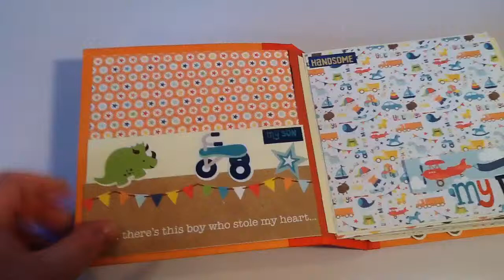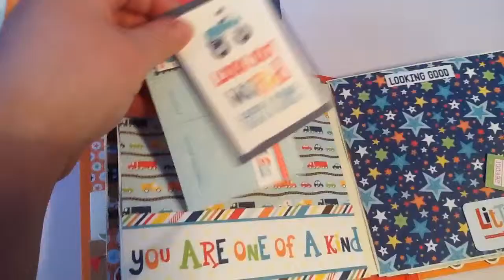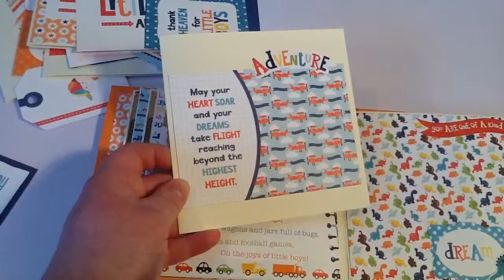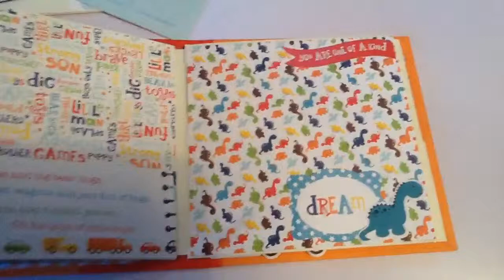Echo Park Little Man Mini Album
I have made this mini album for my friend, her little boy is 1 next month and she was saying that it would be nice to have somewhere to save some of his documents.  The mini album is 6x6 and still has loads of room for pictures, documents and journaling. I hope she likes it.